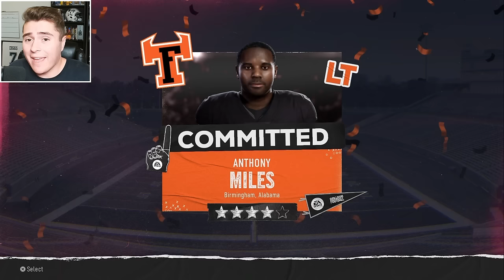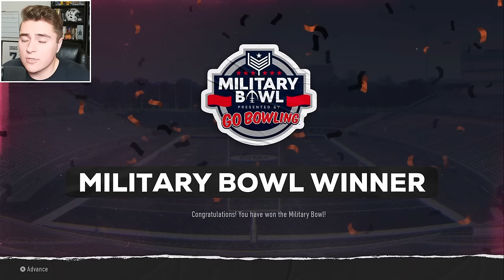I Rebuilt a Scary Disney School in CFB 25!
We rebuilt Monsters University, but what about their rival, the Fear Tech Scare Pigs? In College Football 25 teambuilder dynasty, Disney is in the game! Coach Hank the Tank takes on Mike Wazowski for Monstropolis glory. To prove who is best, Monsters University football and Fear Tech football race to win a National Championship! Vamos Scare Pigs!